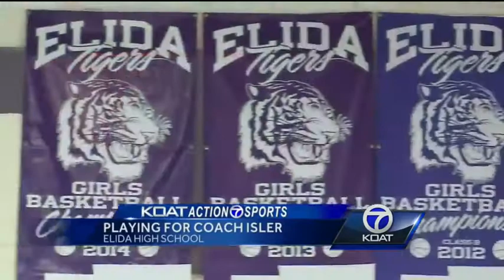Elida Girls Basketball